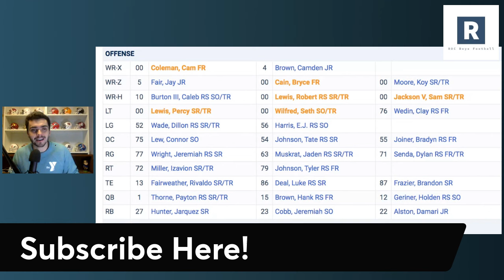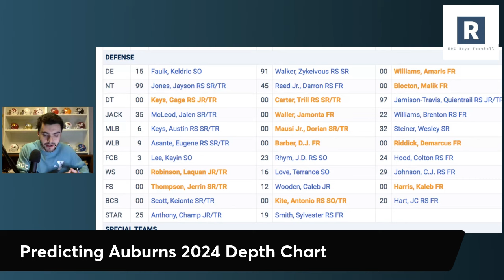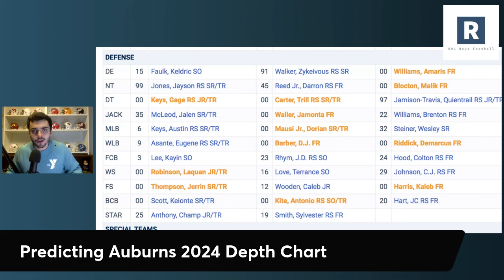Predicting Auburn's Depth Chart In 2024 | Auburn Tigers Football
Hugh Freeze and the Auburn Tigers Football Program kicked off spring practice early in the month of March. Taking a look at what the Auburn Tigers Depth Chart will look like heading into the 2024 season.